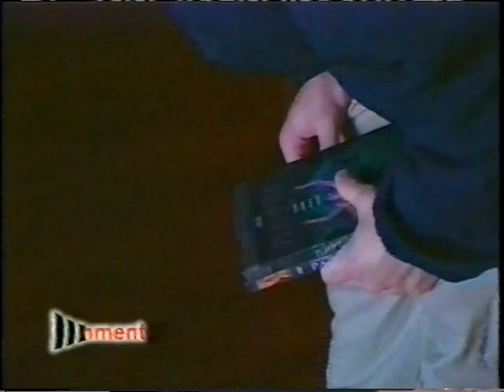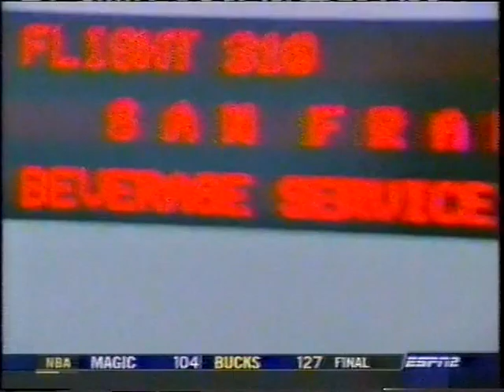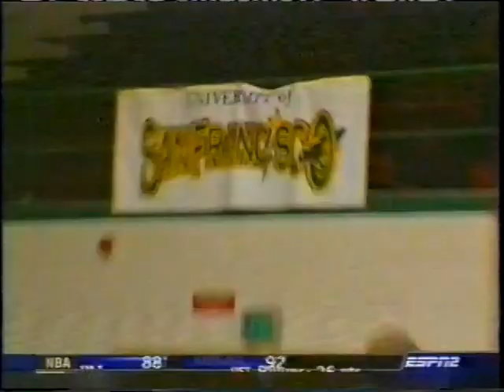Episode 3 The Season - Gonzaga Basketball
Episode 3 of a 3 part ESPN documentary series on Gonzaga Basketball from the 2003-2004 season.